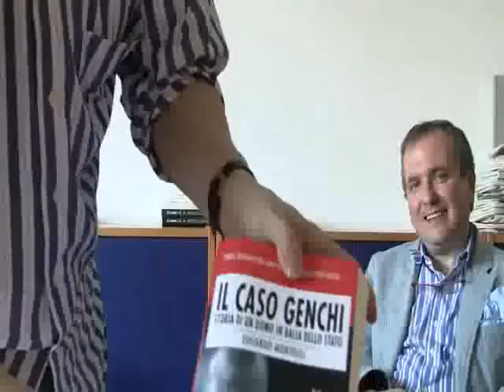GENCHI: SANTORO? ANCHE LUI SUBISCE PRESSIONI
Klaus Davi intervista Gioacchino Genchi, consulente informatico